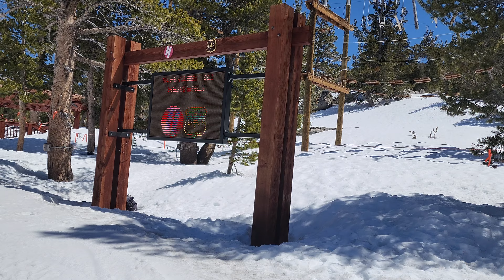Lake Tahoe Heavenly Valley